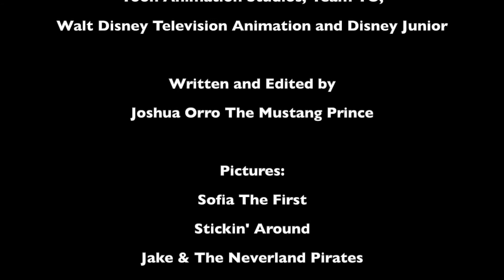Joshua Orro's Sofia The First: Enchanted Science Fair Blog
🧪 Today Joshua looks at an episode where Sofia, her siblings, and her classmates work together to make a special science project